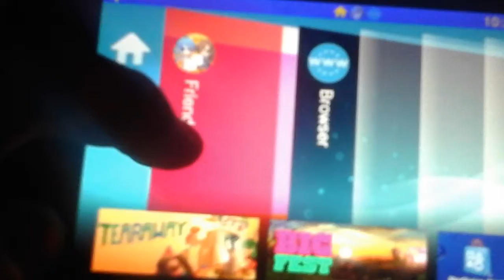Stuff i find interesting #2